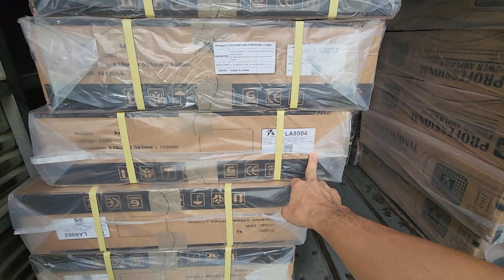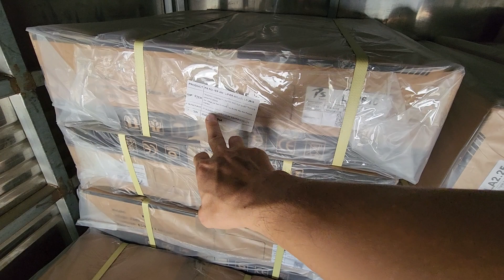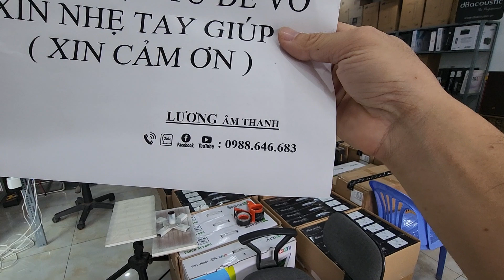Đẩy PS audio mới nhất 2/10/2022. Những model đầu tiên về VN: SLA2.15/ SLA4.15/SLA2.25/SLA4.25...